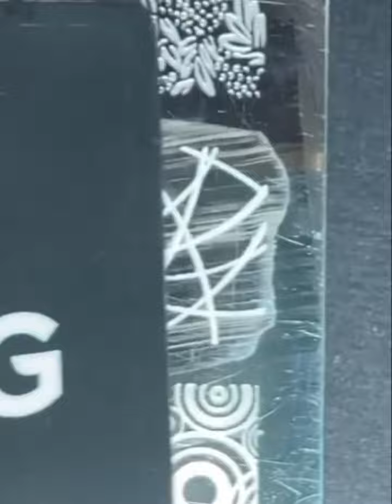#561 15+ Creative Nails Design | Nail Collection 2022 | Nail Art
#491 10+ Creative Nails Design | Nail Collection 2022 | Nail Art Inspiration
 Acrylic Nail
 Glitter Nail Ideas
 Jelly Nail ArtTape Mirror Nail Netflix Nail Art For Fan Planet Nail Art2 Glitter & Foil Nail
 Ombre Unicorn Stamping Nail
 Pattern Mirror Nail Art Blue Marble Nail
 Ombre Icon Nail Art
 Glitter Nail
Popcorn Nail Art
Stamping Nail